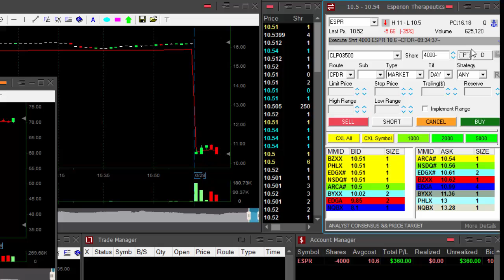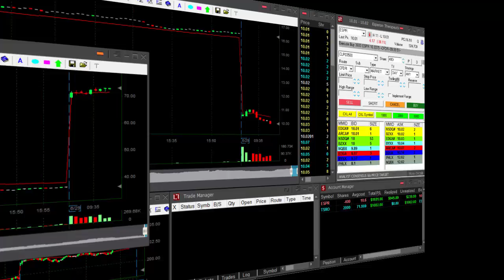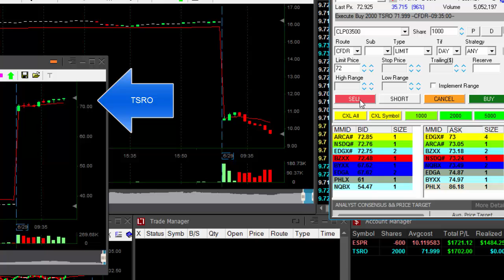Day Trading - $3,600 in 10 minutes - Meir Barak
Meir Barak day trading live on June 29th. 2016.